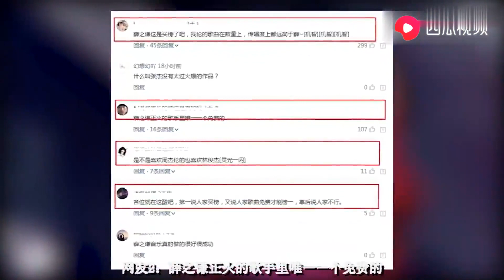2018音乐排行榜，网红挤进前十，陈奕迅，林俊杰，张杰上榜